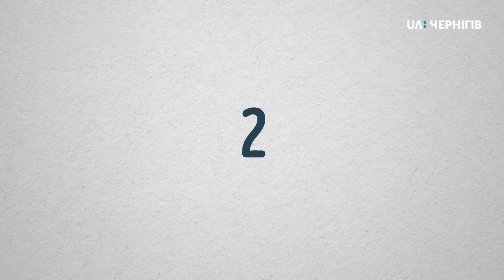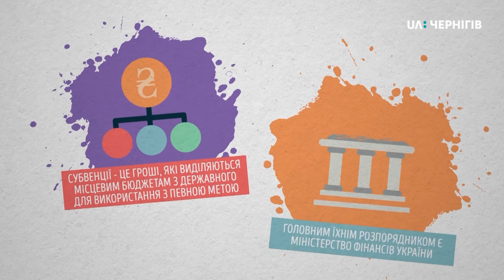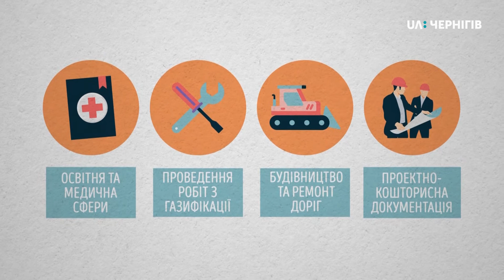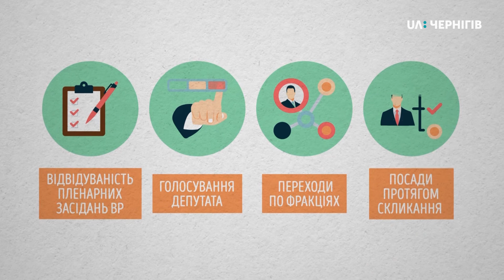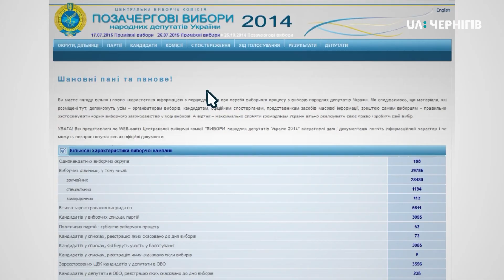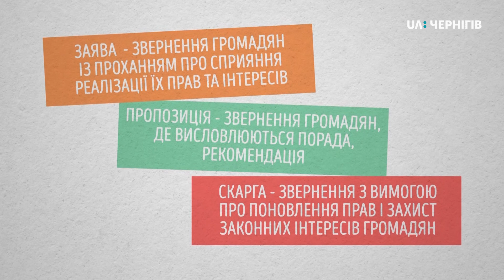Виборчий округ. Гість - Антон Поляков, народний депутат України (206 округ)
Телеканал UA:Чернігів продовжує проект «Виборчий округ». У новому сезоні розкажемо про перший рік роботи депутатів Верховної Ради 9 скликання. Дивіться, як працюють ті, за кого голосували жителі Чернігівської області.
Гість проекту – народний депутат України від 206-го виборчого округу Антон Поляков.

Запитання від суспільного:
02:22 - Звіт про перший рік роботи у Веховній Раді
09:52 — Як Ви можете оцінити свою роботу?
15:10 — Як Ви готували правки до «антиколомойського» законопроекту?
24:15 — Чому Ви вирішили приєднатися до депутатської групи «Партія «За майбутнє»?

Запитання від експертів:
31:09 — Чи плануєте ви балотуватись на посаду Чернігівського міського голови?
36:56 — Чому в 2020 році на 206 округ відсутня субвенція соцекономічного розвитку?
41:16 — Коли проходитиме реставрація Свято-Георгіївської церкви у місті Седнів?

Запитання від громади:
45:01 — Чи запланована реставрація будівлі управління соцзахисту у Ріпках?
47:55 — Чи шукали додаткове фінансування на купівлю шкільного автобусу для ріпкінської ЗОШ №2?
49:26 — Що ви зробили по 206 округу та для мікрорайону Шерстянка зокрема?